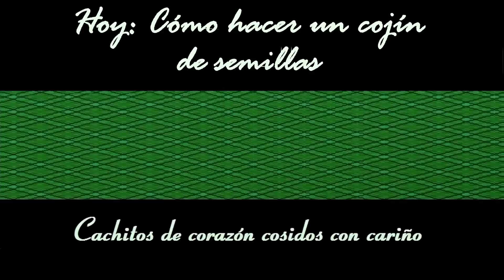Cómo hacer un Cojín de Semillas [Tutorial]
Hoy vemos cómo hacer un cojín de semillas (de trigo) para calentarse (o enfriarse), con funda incluida.

Las medidas son:
- Para el saco: 25x82cm (9.84"x32.28")
- Cara anterior: 25x41cm (9.84"x16.15")
- Cara posterior: 2 rectángulos de 25x30cm (9.84"x11.8")
- 1.200 gramos (1.2 kg) de semillas de trigo (2.64 libras de peso)

Fácil sencillo